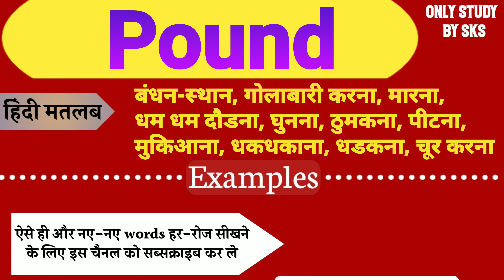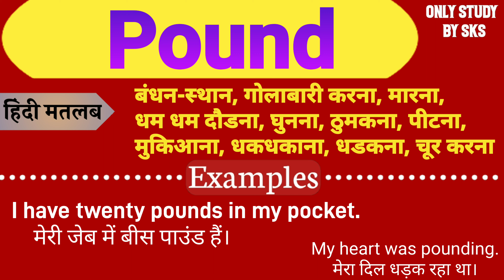Pound meaning in hindi | Pound ka matlab kya hota hai | Pound ka arth kya hota hai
1: Pound meaning
2: Pound meaning in hindi
3: Pound ka matlab kya hota hai
4: Pound ka arth kya hota hai
5: Pound ko hindi mein kya kahate hain
6: Pound ko hindi mein kya bolate hain
7: Pound means kya hota hai
8: Pound ka matlab kya hua
9: Pound ka matlab kya hoga
10: Pound ka matlab hindi mein
11: Pound ka hindi matlab kya hota hai
12: Pound का मतलब
13: Pound ka matlab hindi mein kya hota hai